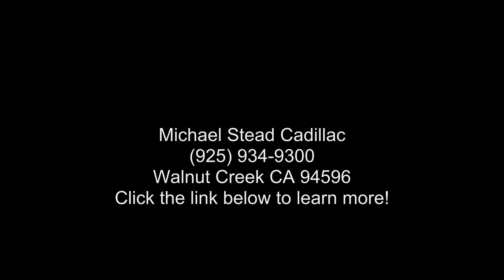2021 Cadillac XT6 PREMIUM LUXURY - Michael Stead Cadillac...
2021 CADILLAC XT6 PREMIUM LUXURY, Crystal White Tricoat, 0 miles, Stock #6602, VIN: 1GYKPDRS3MZ189092,